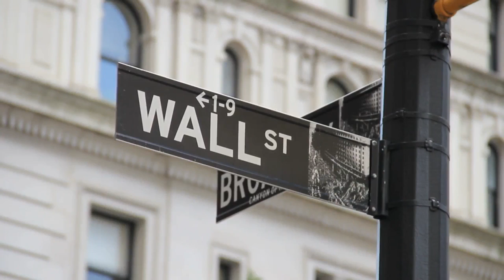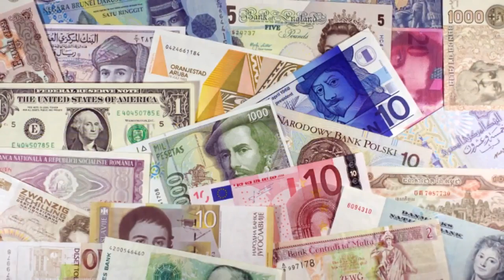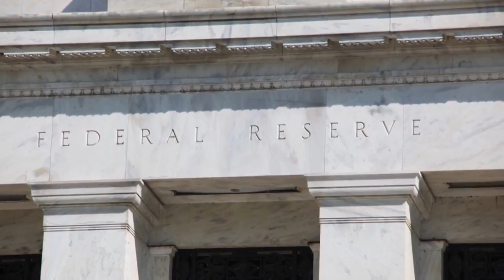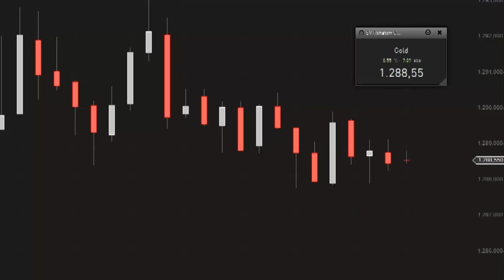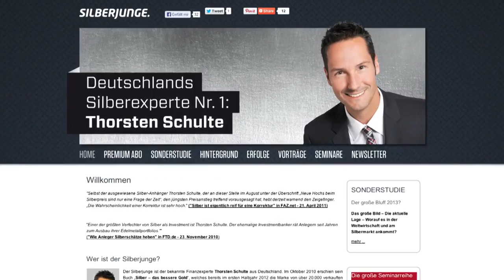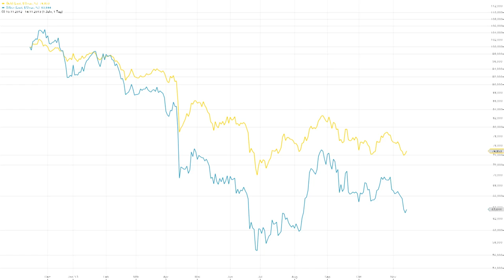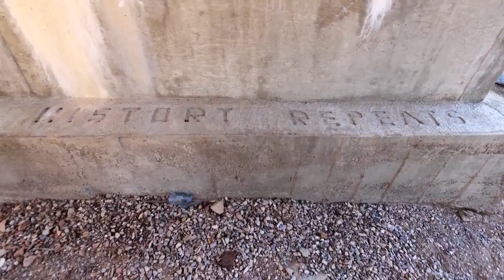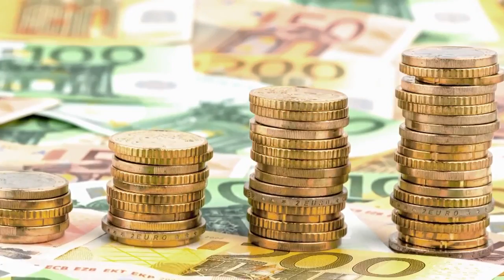Edelmetallmesse Dokumentation 2019 HD Dunkles Zeitalter für Gold und Silber